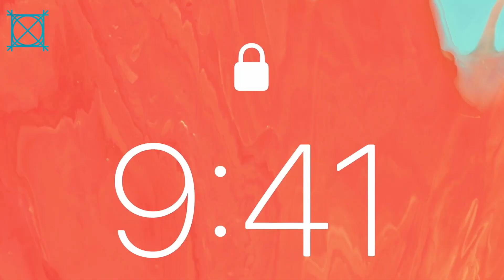[Edit] No screen iPad Pro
Please check your brain cells if you actually laughed.